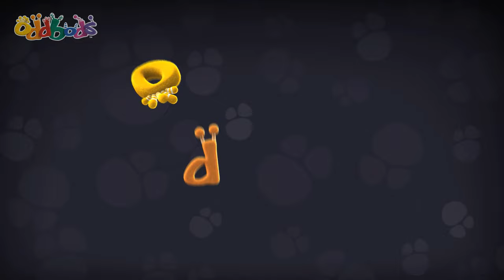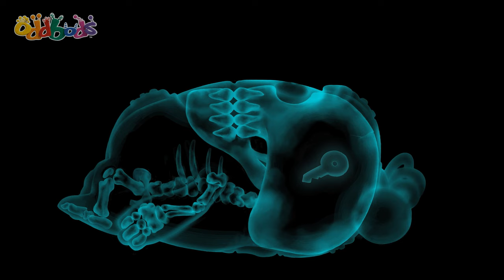Date by the Moonlight | Oddbods | Monster Cartoon for Kids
00:00 Date by the Moonlight
01:08 Archery
01:39 World Cup 2022
02:43 Mary Oddpins
03:44 Wimbledon
04:38 Bowling
05:35 Bee Ball
06:37 Noise
07:30 Slipping Away
08:15 Long Goodbye
08:44 Scary
09:37 Toilet
10:20 Scapegoat
11:02 Noisy Bird
11:58 Fashion
12:34 No Food Allowed
13:45 Paranoia
14:39 Burger
15:27 Sos
16:20 Wishing Fountain
16:53 Pet
17:33 Airbod
18:25 A Clean Park
19:29 Thor's Hammer
20:34 Open Season
21:21 Nemesis 2
22:20 Going Up
23:19 Ignite
24:23 Slippery Ice
25:13 Donation
25:53 Autograph
26:57 Rescue
27:44 Fire
28:28 Balloon
29:09 Donut